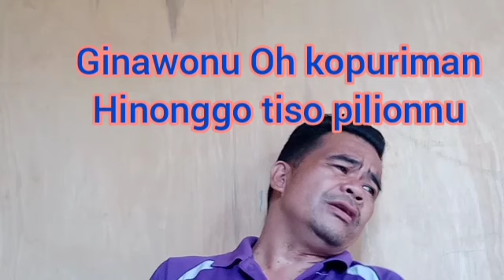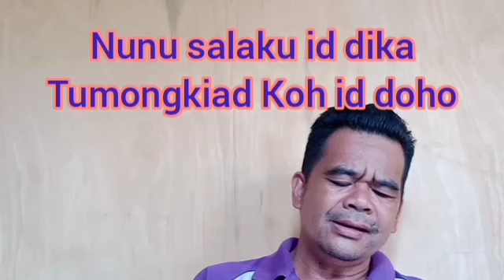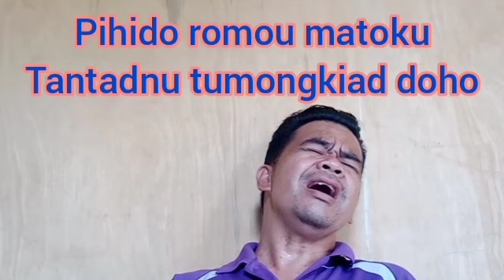Pihido Romou Matoku (MTV to Minus One)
Semoga ramai yang terhibur